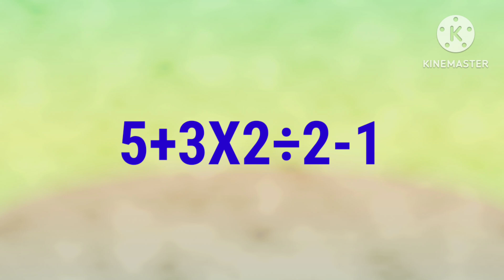Can you solve it ???Maths sum/@MathMentor